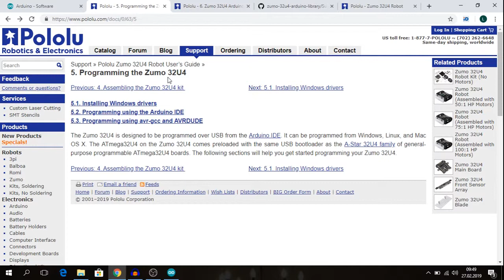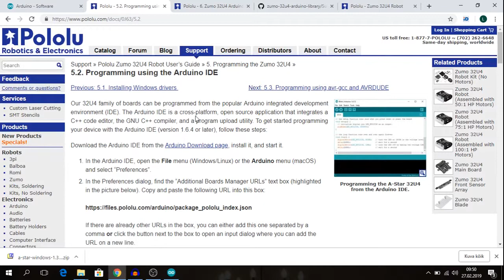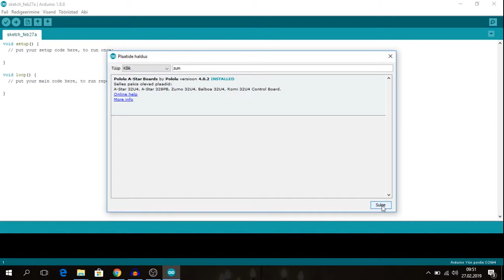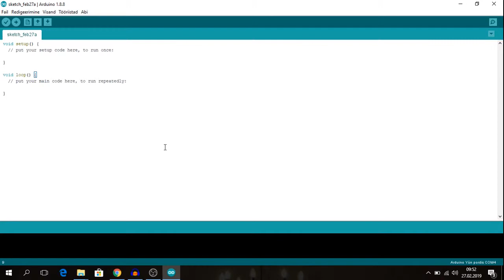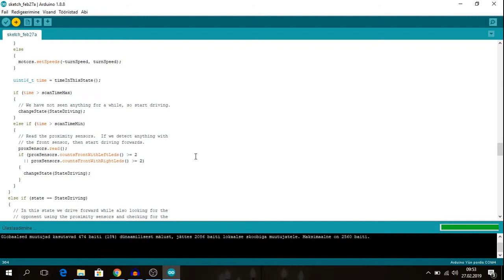Zumo 32U4 tutvustus - programmeerimine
NB! Arduinos tuleb tööriistade alt peale plaadi installeerimist valida ka õige plaat!

Autor: Lauri Laaspere
Algselt avaldatud: 28. veebr 2019
Gustav Adolfi Gümnaasiumi sotsiaalmeedia: